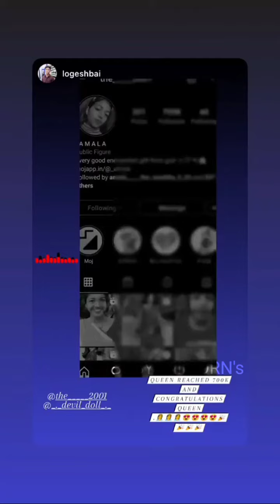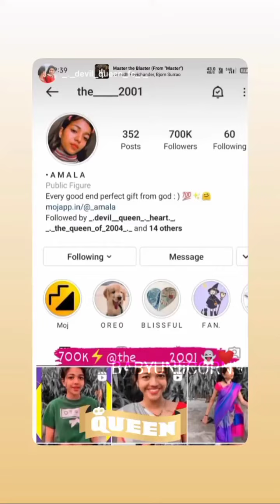Amala|700k in Instagram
amritha amala instagram live